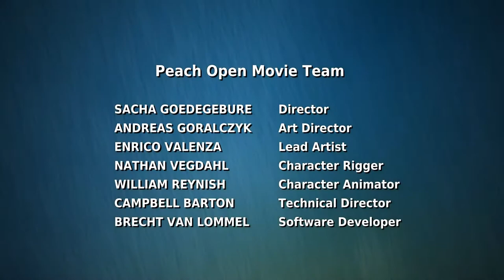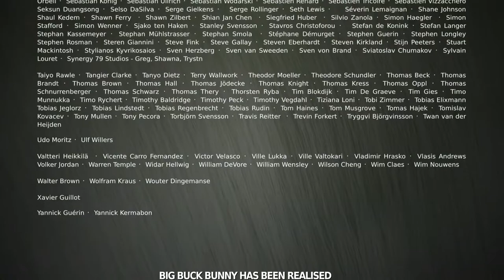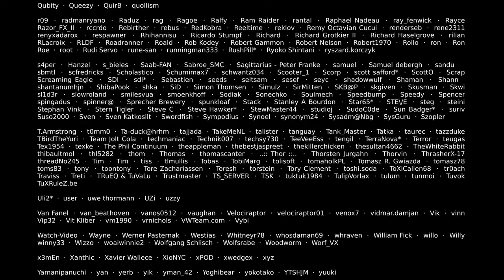Big Buck Bunny 60fps FHD 1080 Official Blender Foundation Short Film